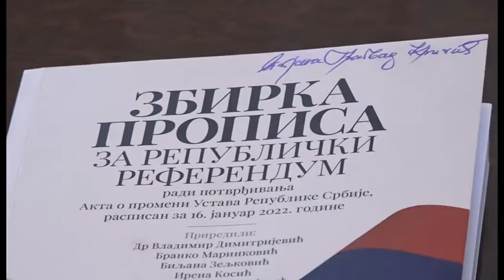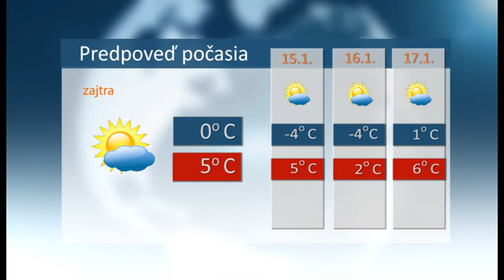Spravy 13 1 2022